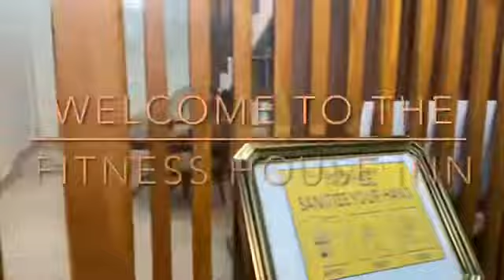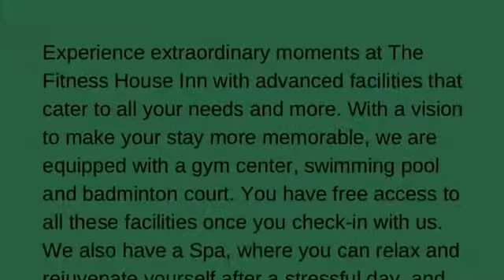TFH Inn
Experience extraordinary moments at The Fitness House Inn with advanced facilities that cater to all your needs and more. With a vision to make your stay more memorable, we are equipped with a gym center, swimming pool and badminton court. You have free access to all these facilities once you check-in with us.
We also have a Spa, where you can relax and rejuvenate yourself after a stressful day, and Café to chill relax.
Treat yourself with deluxe suite rooms, with a modular kitchen and many other amenities. We provide room service, housekeeping service, laundry service, intercom service and in-room dining. You can enjoy high speed internet and HD Digital TV with smart TV features including Youtube, Netflix and Amazon Prime on request.
TFH Inn is conveniently located in 3rd Mile, which is 2kms from the airport and 5kms drive from the railway station. With modern facilities and amenities, come and experience a comfortable and relaxing stay with us.